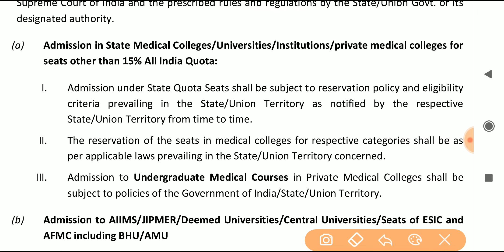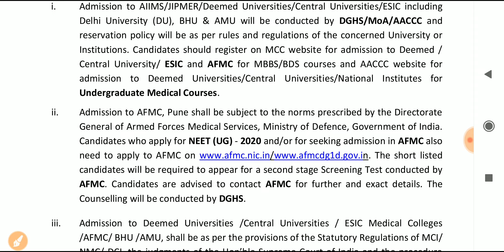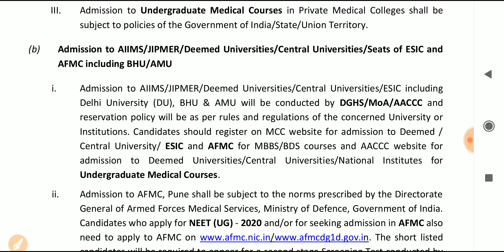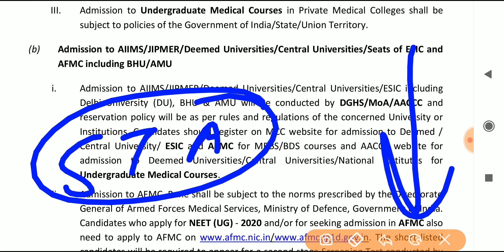What is the Councelling Procedure to take Admission in AIIMS,Jipmer,AFMC,and 15% Quote,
Are Long nails allowed in NEET, Does 12th marks matter in NEET, What is customary dress code for NEET, What should I take to NEET exam hall, neet dress code for female,
Neet dress code for male, Dress code for Neet 2020 for Girl,